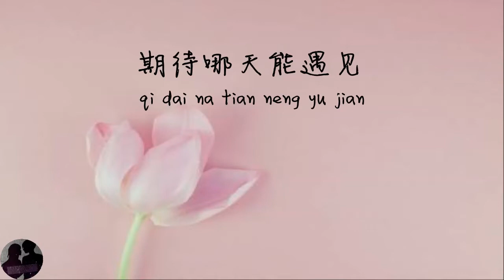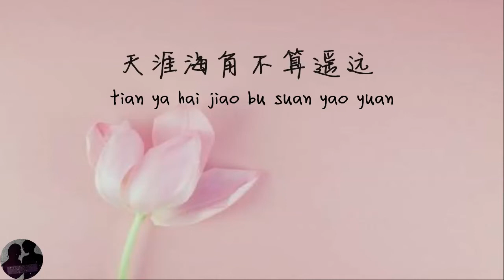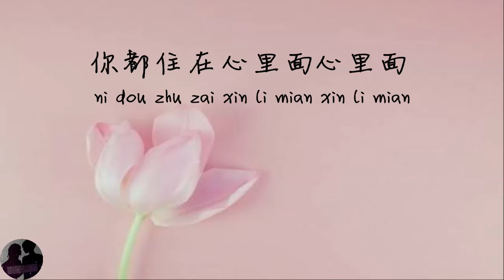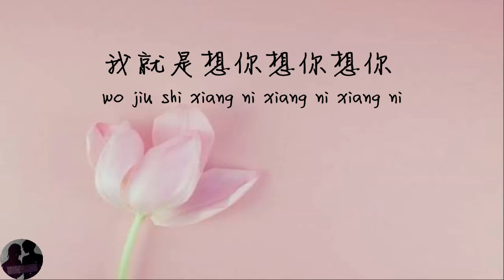阿涵, 潘柯夫 - 想你爱你 / A Han, Pan Ke Fu - Xiang Ni Ai Ni